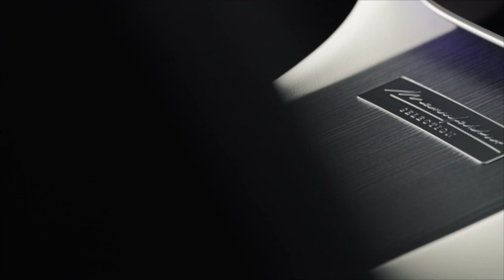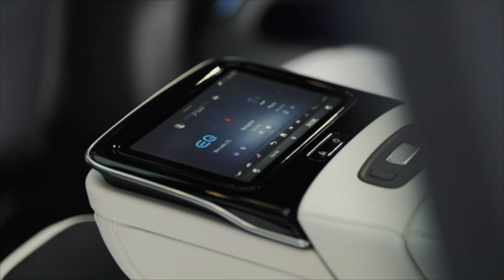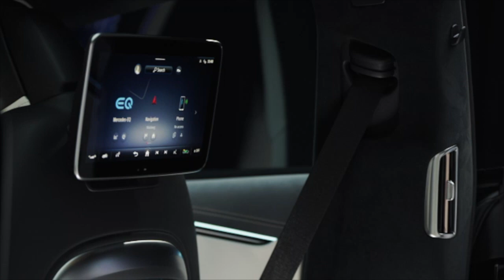All-NEW (2025) Mercedes Benz EQS Facelift | Exterior & Interior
Mercedes has unveiled the facelifted EQS, ahead of its debut at Auto China. While the model takes some cues from the S-Class, the changes are far from dramatic.

The flagship electric sedan now comes standard with a sporty AMG Line front bumper, but more notably, it has been equipped with a revised grille that features flush-mounted chrome slats to mimic the one found on the S-Class. Aiding this effort is a new hood ornament, which makes it clear the EQS isn’t just any old jelly bean, but a Mercedes one.

The updates continue inside as the 2025 EQS has additional chrome accents as well as enhanced rear seats that have an extra 0.2 inches (5 mm) of foam. Besides the extra padding, the rear seats have a backrest that can now be adjusted from 27 to 36 degrees at the touch of a button. Furthermore, the comfort pillows now have contrast stitching as well as Nappa leather piping.
On the performance front, the EQS has been equipped with an all-new battery that features a usable capacity of 118 kWh. That’s up from 108.4 kWh and the battery is accompanied by new braking software that allows for greater energy recuperation.

Thanks to these changes, the 2025 EQS has an increased range. The automaker didn’t release EPA numbers, but said the WLTP range climbs by up to 51 miles (82 km). Furthermore, European models equipped with all-wheel drive have an increased towing capacity of 3,748 lbs (1,700 kg). That’s more than a 100% improvement as they were previously limited to 1,653 lbs (750 kg).

On the topic of the Euro-spec EQS, it largely echoes the American variant but Mercedes revealed customers will find a new Automatic Lane Change function as well as a new special edition. The latter features 21-inch AMG wheels as well as the Executive package, which carries a slightly different name in Europe. Other highlights include two-tone Nappa leather, a microfiber headliner, rose gold accents, and anthracite open-pore wood trim.